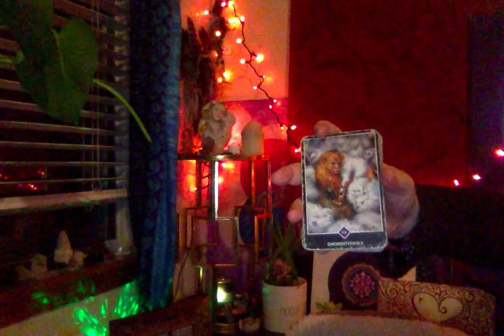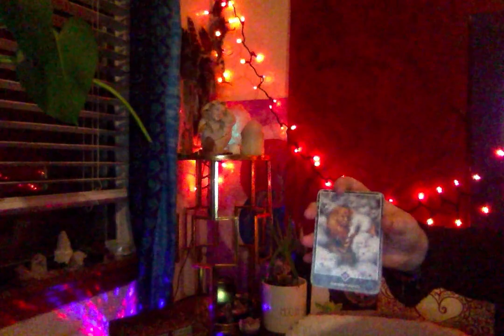Horoscope October 13 2021 Sun Inconjunct Neptune